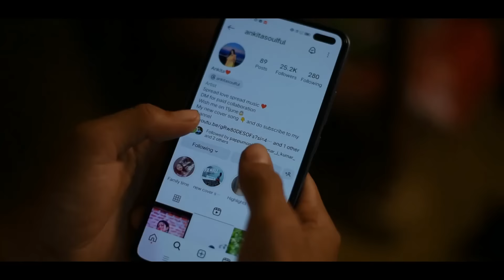দুখীয়াৰ প্ৰেম - Dukhiyar Prem || New Episode || Assamese Short Film 2024 || Emotional Love Story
🔸Story - Deepjyoti & Amarjyoti

🔸Direction / Editing - Kashyap Deepjyoti

🔸Cast -

🔸Cinematography - Pappu Moni & Deepjyoti Bora

🔸Thumbnail - Mrinanga Das

🔸 Background Voice - Bikash Das

🔸 Dubbing - Jadumoni Das ( Rudrax )

🔸 Special Thanks - Biki , Gautam , Jyotirmoy & Disha's Family

🔶Music credit -